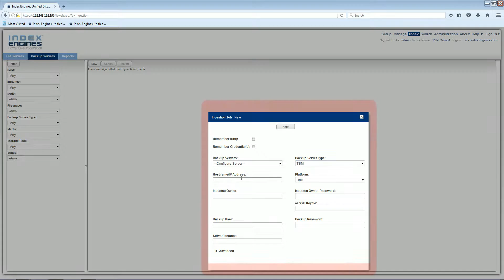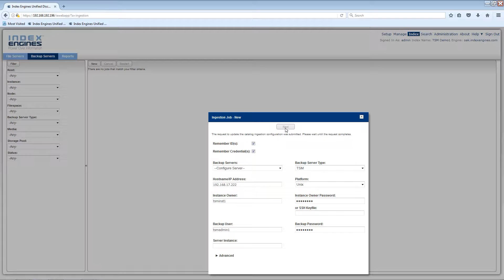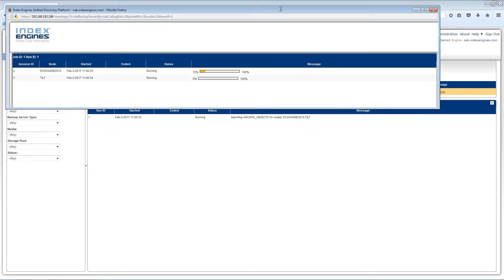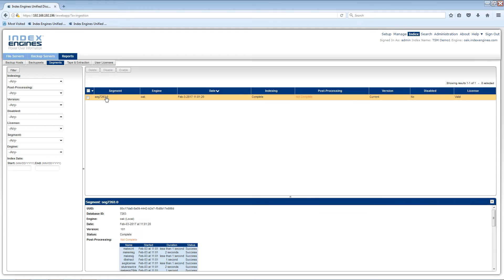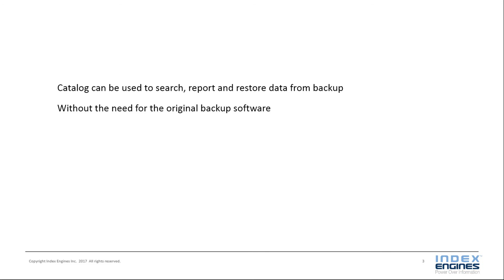Index Engines Catalog Ingestion Demonstration with Voice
Index Engines currently supports ingestion and management of catalogs from CommVault, IBM’s Tivoli Storage Manager (TSM) and Veritas' NetBackup, with additional formats coming soon. For additional formats including HP DP, Backup Exec, Networker and others, Index Engines can rebuild the catalog from a header scan.

Both ingestion and rebuild options enable detailed reporting to take place. Typical catalog reports are based on backup metadata and include: file extensions, servers and location, email databases, times (modified, accessed), owner, size, and more. These reports allow data to be classified by location, file count, and data size.